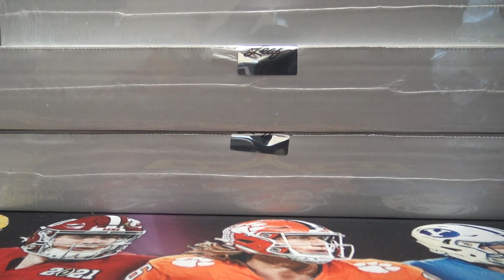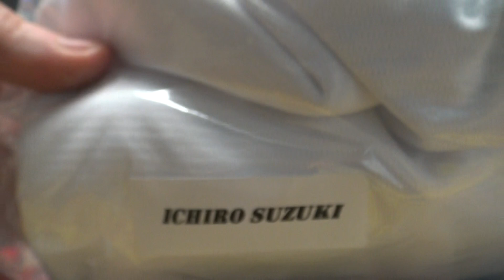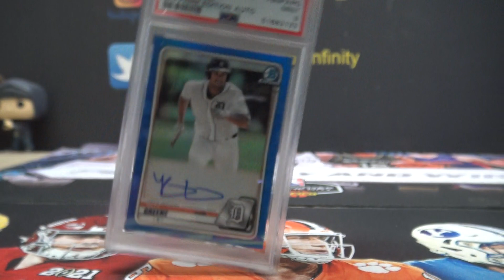Jeff O's 2022 Leaf Stitches & Slabs MLB Baseball Box Break